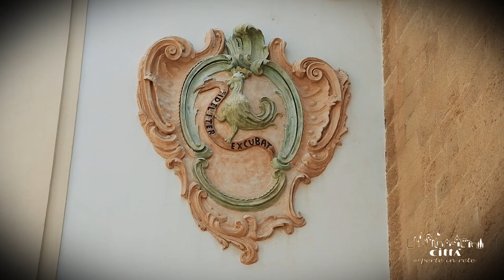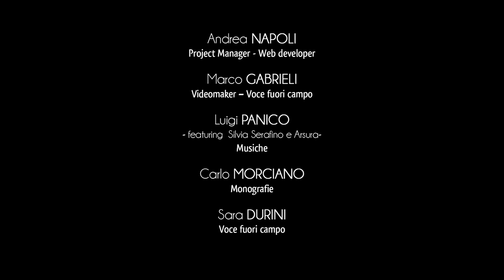City of Gallipoli - Old Town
The historical centre of Gallipoli rises in the characteristic islet, located a few meters from the mainland.
Along the city perimeter the ancient urban walls rise up, punctuated by defensive architectural elements, such as towers and ramparts built mainly during the modern Middle Ages.
Crossing Via De Pace you reach the heart of the historic town, where Saint Agata co-cathedral stands, that is the  representative monument of Gallipoli's religiosity and devotion.